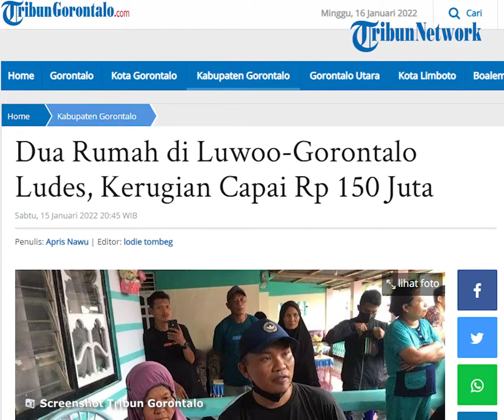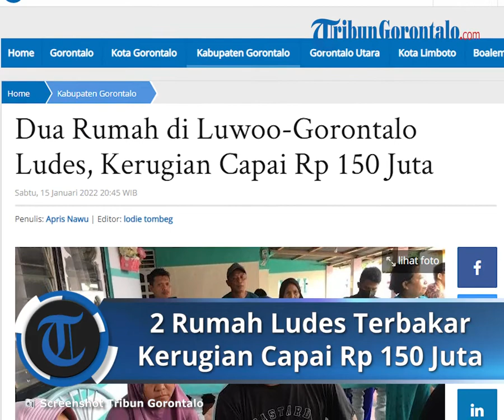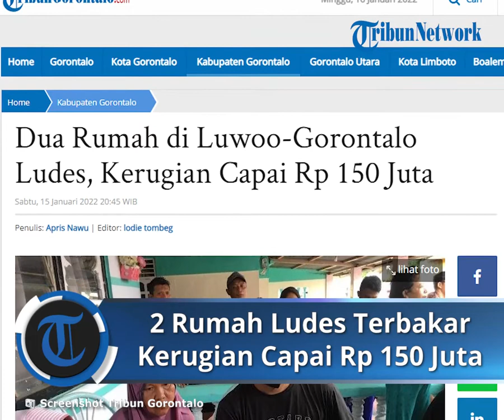2 Rumah di Luwoo Gorontalo Ludes Terbakar, Kerugian Ditaksir Mencapai Rp 150 Juta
TRIBUN-VIDEO.COM - Kebakaran di Desa Luwoo, Kecamatan Telaga Jaya, Kabupaten Gorontalo, Provinsi Gorontalo menghanguskan dua rumah.

Rumah yang terbakar milik Sartika Nur Indah Bahuwa, pegawai honorer. Satunya lagi milik ibundanya, Ismawat Rahman (58), ibu rumah tangga (IRT). Kedua rumah itu ditempati enam kepala keluarga (KK) itu. Sebelumnya adalah milik mantan Kepala Desa (Kades) Luwoo.

Enam keluarga yang menempati rumah itu selamat dari musibah kebakaran. Informasi dirangkum Tribungorontalo.com, kebakaran terjadi di sekira pukul 15.30 Wita. Diketahui rumah tersebut ditinggali oleh dua KK yang berjumlah 7 orang. Pemilik rumah Erna Rahman diketahui merupakan seorang guru.

Menurut keterangan saksi, Yuda bahwa kebakaran bersumber dari seorang anak kecil yang bermain korek api di rumah. Tidak lama kemudian, api mulai membesar dari arah depan rumah.

Yuda yang saat itu berada di dalam rumah kemudian melihat api sudah mulai membesar dan terpaksa keluar rumah meminta pertolongan warga untuk memanggil pemadam kebakaran.

Komandan Regu Jaya Damkar Kabupaten Gorontalo, Deni Gosal mengatakan, pihaknya saat tiba di lokasi langsung melakukan pemadaman kebakaran. “Sekitar 7 unit pemadam kebakaran dari Kota Gorontalo, Kabupaten Gorontalo dan Bone Bolango ikut membantu,” ungkapnya.

Tak ada korban jiwa dalam peristiwa ini. Hanya saja pemilik syok dan hanya bisa mengamankan beberapa barang berharga seperti berkas dan ijazah. Selain itu, kebakaran tersebut membuat aliran listrik di Desa Luwoo terputus.

Sementara itu, UPTD Pemadam Kebakaran pada Sabtu 15 Januari 2022 pukul 14.30 menerima laporan peristiwa. Majid M Tanua, Anggota Regu Jaya yang menerima laporan dari Faisal, seorang warga.

Petugas langsung menuju lokasi untuk melakukan penanganan kebakaran. Diketahui kebakaran sudah berlangsung selama 10 menit dan baru kemudian diinformasikan ke piket Damkar Kabupaten Gorontalo. Kendala dalam proses penanganan adalah akses jalan ke lokasi yang sempit dan padat kendaraan sehingga menyulitkan petugas untuk masuk ke lokasi.

Data penghuni rumah enam KK 15 jiwa

Kepala keluarga

1. Ismawati Rahman

2. Iyam Rahman

3. Erna Rahman

4. Rahmiati Rahman

5. Sartika Bahua

6. Samsul Bahri Djufri

Anggota keluarga

1. Yula Djufri

2. Didin Bahua

3. Rudin Badu

4. Wardi Datau

5. Hafiz Datau

6. Faiz Datau

7. Herman Bahua

8. Anggra Bahua

9. Yeyen

Data kerugian

Tak ada korban jiwa

Korban materil satu unit rumah

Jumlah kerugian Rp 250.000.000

Waktu penanganan

Proses penanganan pukul 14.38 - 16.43

Armada

- Satu unit damkar Kabupaten Gorontalo

- Dua unit damkar Kota Gorontalo

- Dua unit damkar Provinsi Gorontalo

- Satu unit damkar Bonebolango
(apr)

Artikel ini telah tayang di Tribungorontalo.com dengan judul Dua Rumah di Luwoo-Gorontalo Ludes, Kerugian Capai Rp 150 Juta,